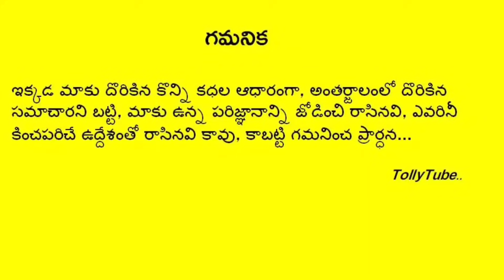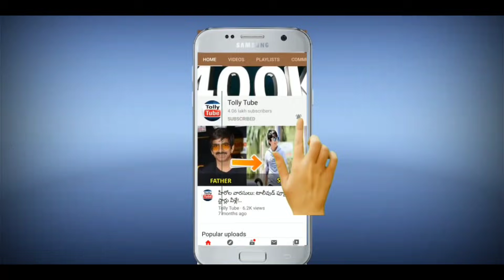సుమ ఇంట మిన్నంటిన సంబరాలు.. ఆనందంలో రాజీవ్ కనకాల, పిల్లలు|Anchor Suma